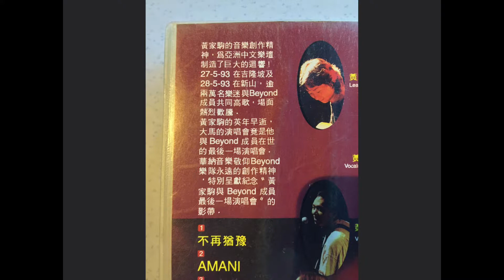長城 - Beyond Unplugged Live 1993